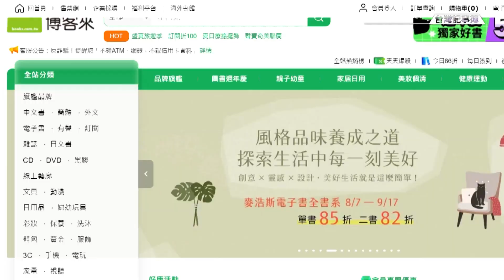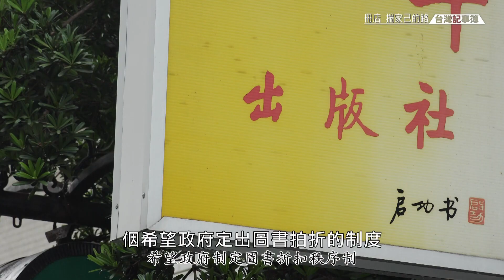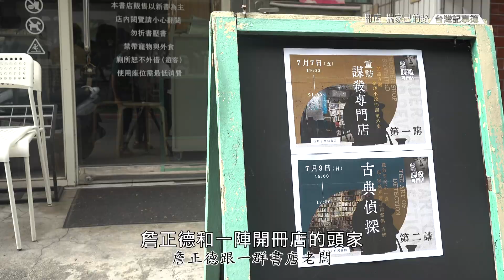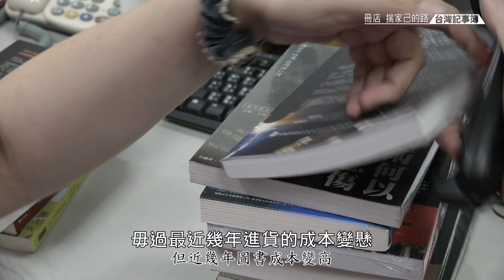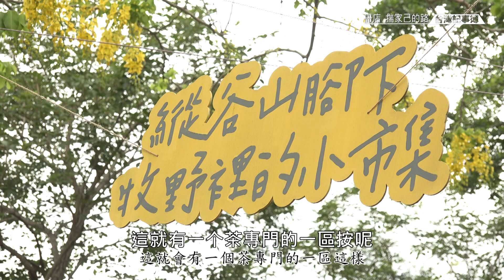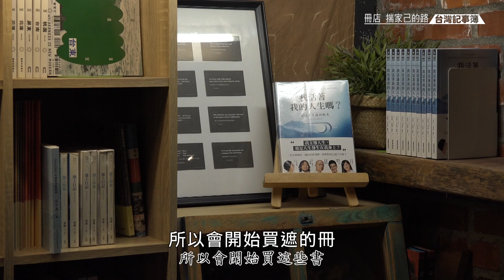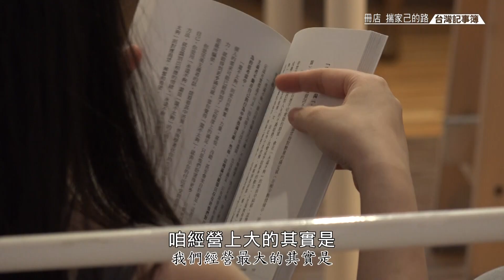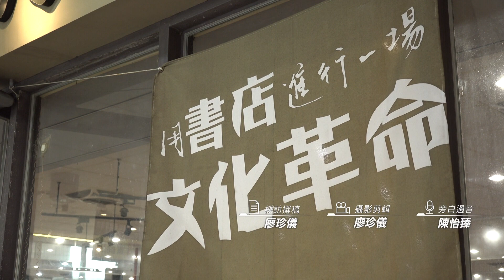電商賣書打折扣戰，實體獨立書店創造自己的特色 [冊店 揣家己的路] 2023.08.20 台灣記事簿 第204集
網路和手機普遍後，許多書店一間一間收起來，連大間書店，都改為綜合經營，本來就難經營的獨立書店，要生存就更艱難。

不過，也是有小書店，利用新的通路，打出自己的特色，吸引有興趣的讀者來捧場。也有書店聯合採購，降低經營成本。